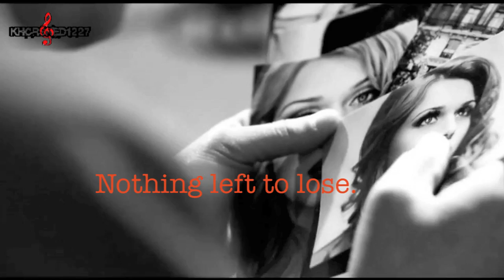U2 With or without you lyrics Music Video